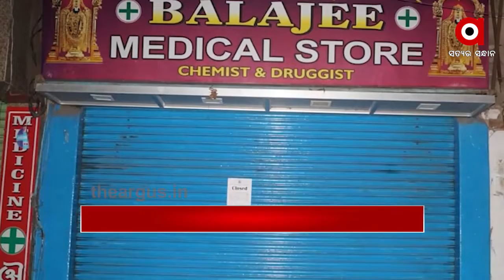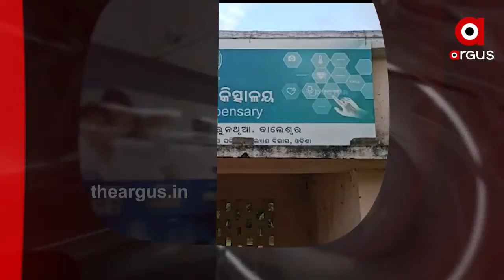Argus Update News 11am...